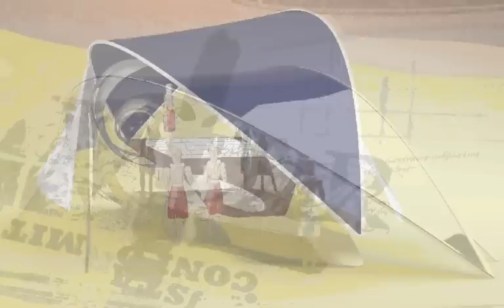Stranddouche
Een ontwerp van een stranddouchecomplex 'C-complex' voor watersporters, met o.a. warm water, een uniek doucheconcept,... door Reinhart Paelinck en David Schenk. Muziek door The Internationals